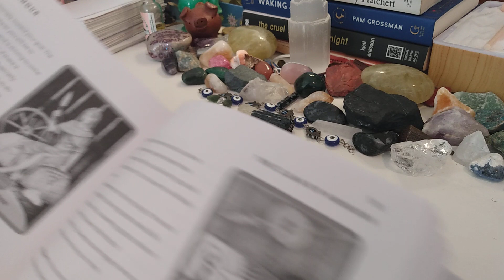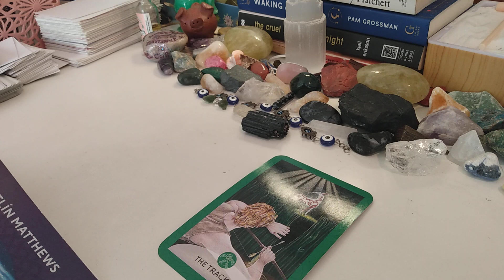BARRY MORPHEW/DELPHI (alleged possible speculations)- DEER HUNTER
03/19/21 4:15pm